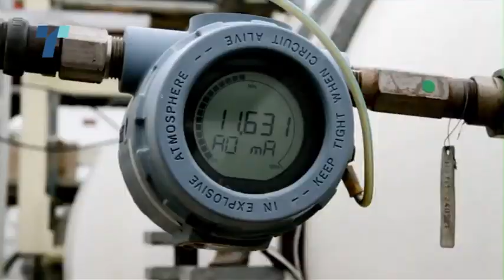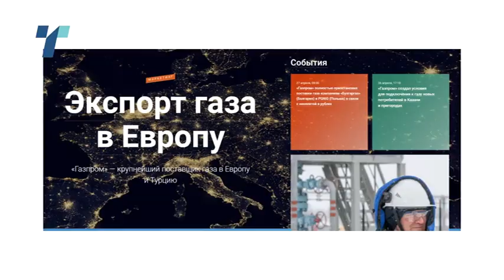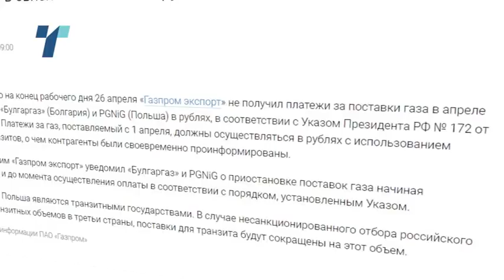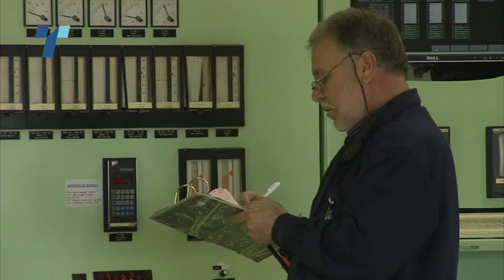Русија ја прекина доставата на рускиот гас за Бугарија и Полска